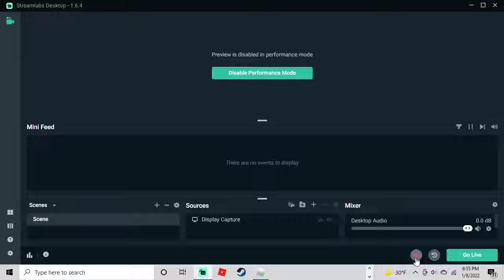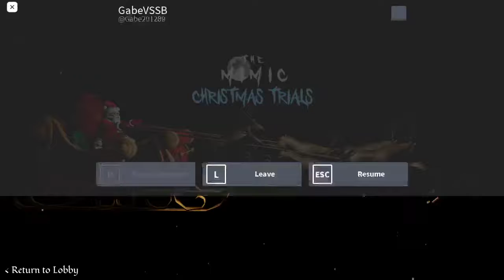the mimic christmas trials full walkthrough